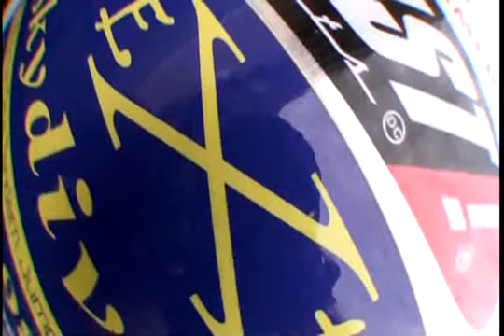Vegas Skydive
3 hours of sleep after partying in Vegas for my bday, no better way to sober up than jumping out of a perfectly good plane. UFC 109, Skydiving in Vegas, and Superbowl all on my bday weekend...it was an okay time.